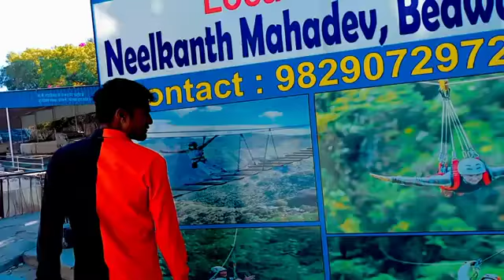hay my name ramdev Singh